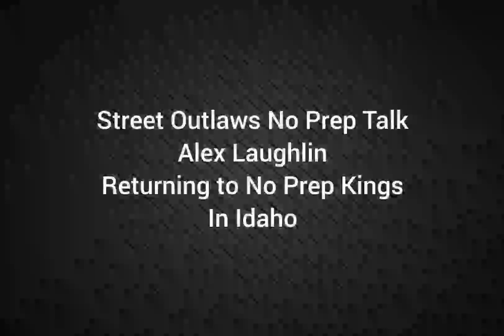Street Outlaws - Alex Laughlin Returning to No Prep Kings in Idaho after good showing at Tulsa NPK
Check out Alex Laughlin's plans to run No Prep Kings in Idaho & Upgrades to his Corvette